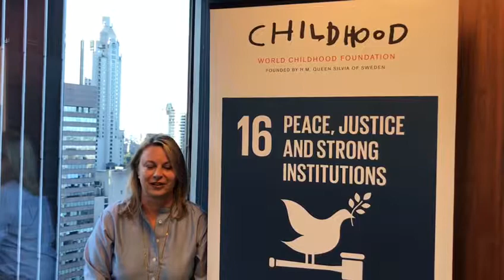Insight by Dr Joanna Rubinstein, World Childhood Foundation, State of Broadband 2019